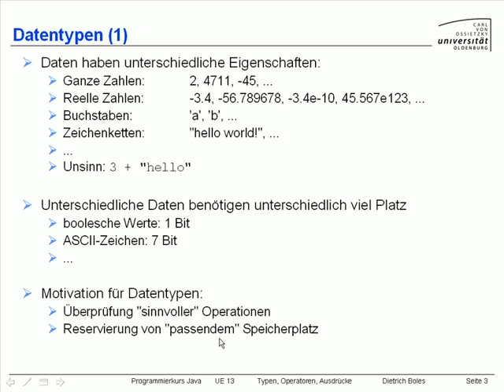UE13-Typen/Operatoren/Ausdrücke [-3- Datentypen (1)]